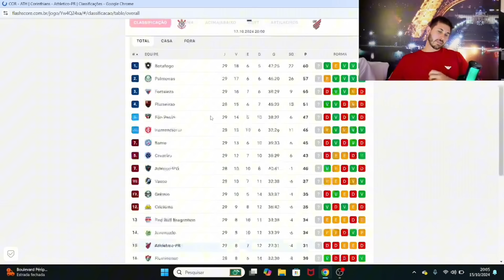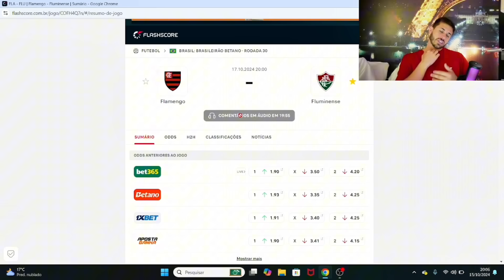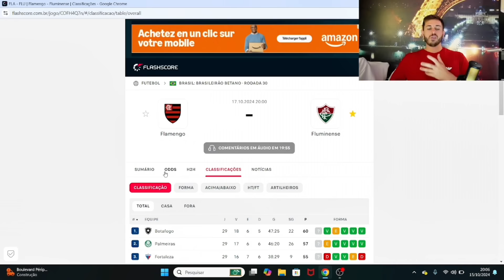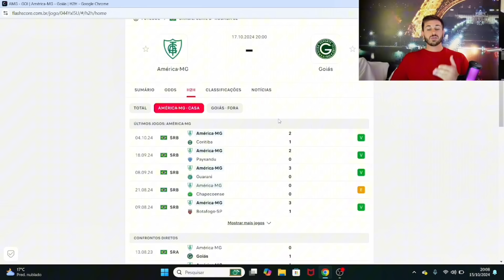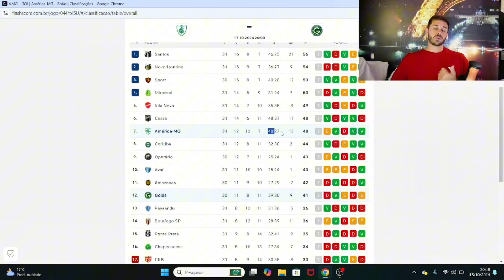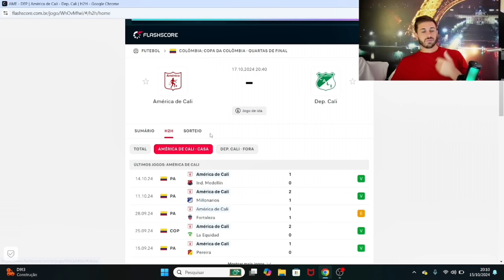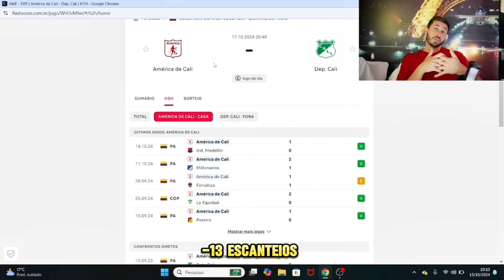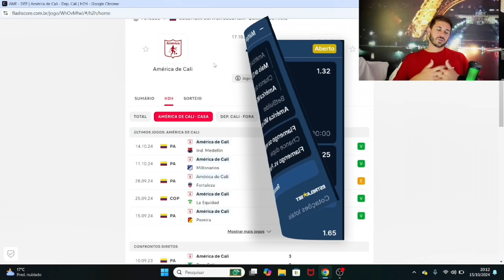PALPITES DE FUTEBOL DO DIA 17 10 2024 + BILHETE PRONTO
PALPITES DE FUTEBOL QUINTA-FEIRA + BILHETE PRONTO

Vídeo gravado nessa quarta-feira com os palpites de futebol para amanhã aqui no canal. Grade interessante para analise de jogos com bons palpites de futebol para vocês.

Junto aos palpites, tem o Bilhete pronto para quinta-feira. Quintou daquele jeito! Dia com jogos de futebol interessantes que eu acredito que tenha valor para ganhar dinheiro nas apostas esportivas/trader esportivo.

tmj!!!

Grande Abraço.